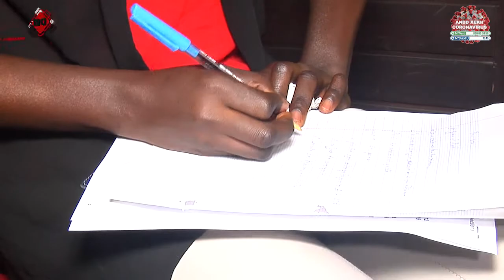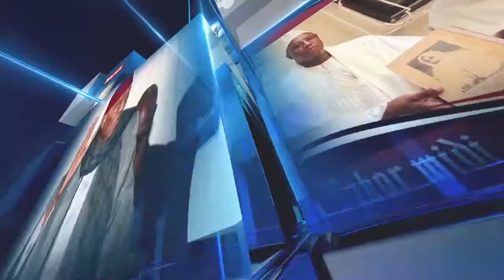MUTUELLE DE SANTÉ DES AGENTS DE L'ÉTAT UN COLLECTIF D'ADHÉRENTS EXIGE LA LUMIÈRE SUR LA...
MUTUELLE DE SANTÉ DES AGENTS DE L'ÉTAT :
UN COLLECTIF D'ADHÉRENTS EXIGE LA LUMIÈRE SUR LA GESTION